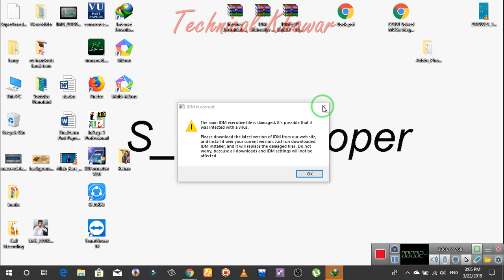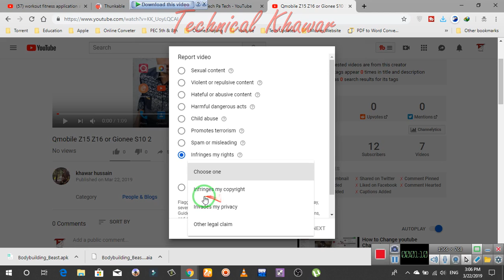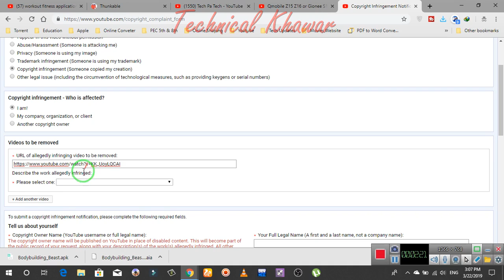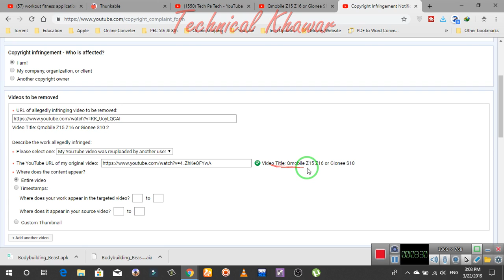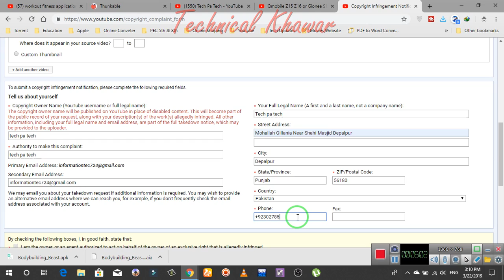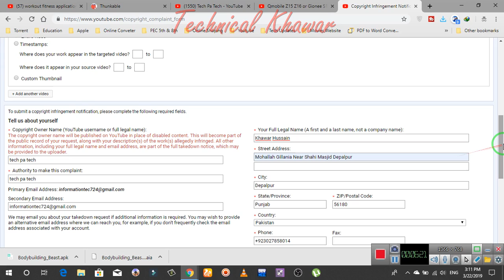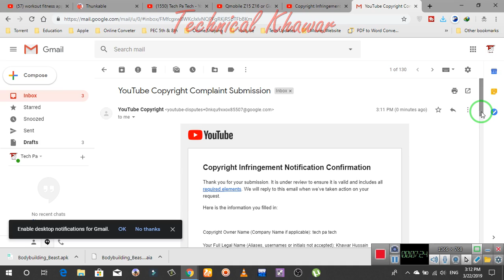How to Send or Claim Copyright on YouTube | Copyright Infringement Step by Step // Khawar Hussain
Today we are going to learn how to Claim Copyright on youtube with proper way. If you have more question about this topic you can write in comments.
✅IF You Liked This Video✅
Thankyou...